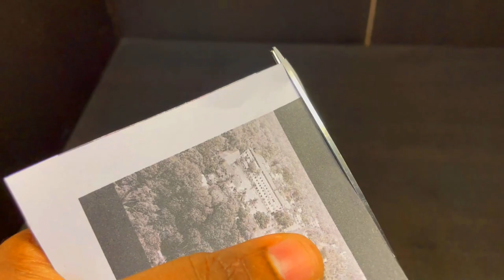How to make best cardboard TV - Cardboard TV - Cardboard LED TV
00:14   Past the cardboard TV shape
01:16   Paste the back side of cardboard as show in the video
02:14   Place the switch on the front side of the cardboard
03:09   Place the white color LED
03:18  Take it out through the wire back
03:32   LED Switch wire connection
04:08   Paint on the back of the cardboard
04:37   Connect the wire to the 9V battery LED switch
06:23   print out cut and paste on the  frond side of cardboard
07:58   TV ready
08:13  Checking

🎥Recording : Canon 1300 D , Iphone 12 Mini

🏞 Thumbnail Click  : Canon 1300 D